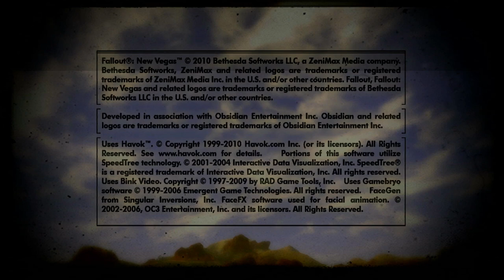Fallout New Vegas Xbox 360 Gameplay No Commentary - Part 52